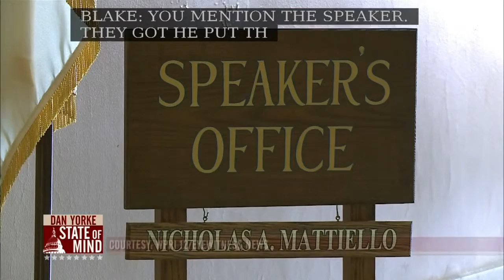11/13: Truck Tolls on State of Mind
Neil Mehrotra, a professor at Brown University, and Rep. Blake Filippi (I-District 36) joined Dan to discuss Gov. Gina Raimondo's proposed truck toll.